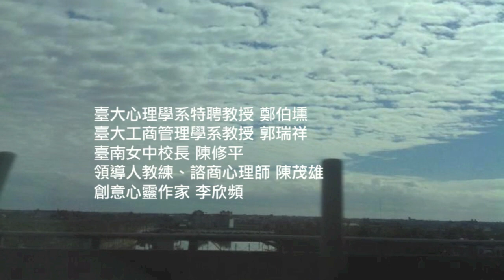【幸福的魔法】哈佛最受歡迎人生導師班夏哈，教你做出更快樂的選擇！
在人生路上的每一刻，我們都可以有所選擇，我們擁有的選擇，遠多於我們的認知，選擇如何過每一天，就是選擇了甚麼樣的人生！

環境不會盡如人意，但看世界的態度卻能隨心所欲。

為每天施展一點魔法，選擇「作出」選擇，你就能鋪成自己要的幸福。

哈佛最受歡迎的人生導師塔爾．班夏哈
他在哈佛的公開課程-幸福課，全球瘋狂下載
繼紐約時報暢銷書《更快樂：哈佛最受歡迎的一堂課》後，最新力作！

如果人生是一篇樂章，我們選擇的每個行動，都會決定如何觸動奏出永恆樂章的琴弦。

班夏哈深信正向心理學可以應用到日常生活、提升社會的幸福感。心理學研究指出，幸福快樂有40％取決於我們的選擇；人可以選擇思考的方式，我們選擇做什麼、選擇看事情的觀點，直接影響我們的感受。

班夏哈用淺顯易讀的故事，以及他蒐集多年的近百位領域名人面對生活大小事的智慧，幫你留意生活中每分鐘、每一天，都在做選擇，累積起來，就是我們的人生。

要選擇做正確之事，必須先認知到「可以有所選擇」這個事實，同時鼓勵你根據這些可能的選擇，盡可能做出最好、最有益的行動。

你擁有的選擇，遠多於你的認知，你有能力決定讓什麼事情影響你，什麼不影響你。
快樂一直在我們心裡，找到它，付諸行動，幸福就能隨處可得。

 不論你要往哪裡去，那裡的天氣如何，你可以自己帶著陽光！

熱情推薦
「班夏哈以他慣有的洞察力，以簡潔的篇章結構及啟發思考的筆觸，闡釋過更快樂人生的要素與方法，激發讀者更深入省思自己的生活，並採取行動，把觀念化為實踐。」
── 魯賓（Gretchen Rubin）
暢銷書《過得還不錯的一年》（The Happiness Project）作者

天下雜誌出版《幸福的魔法─更快樂的101個選擇》，更多訊息請上

改變許多哈佛菁英一生的幸福課，2013/6/18首度來台開講！
限量300席，即日起開放售票
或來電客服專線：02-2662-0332